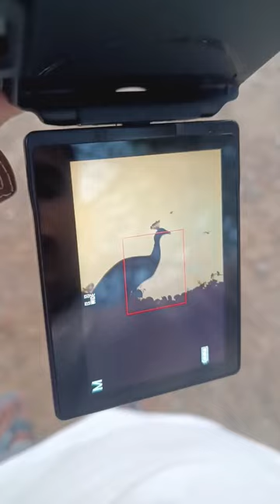Peacock chasing the sunset 📸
Wildlifephotography